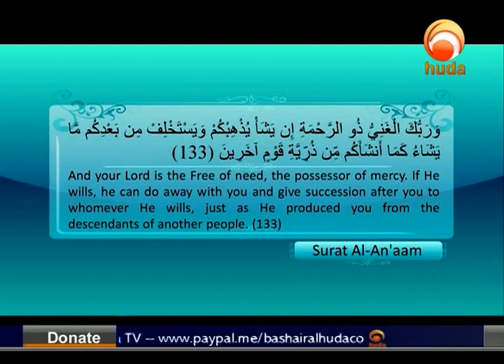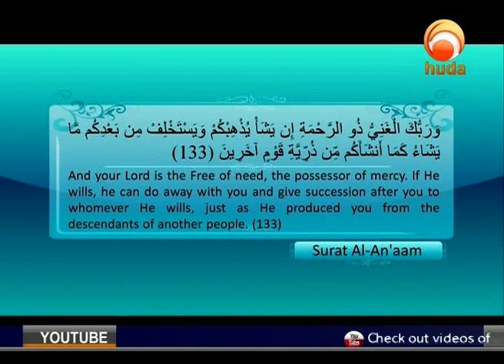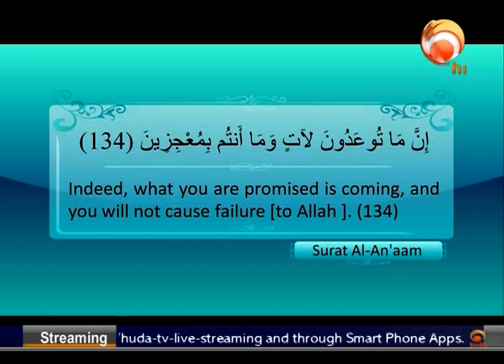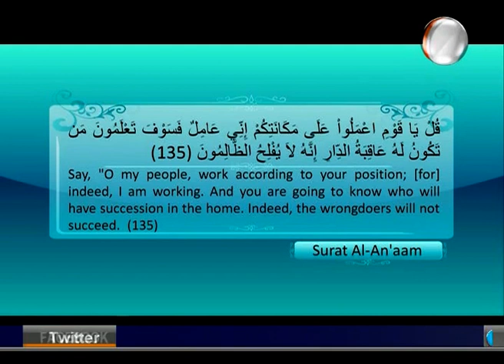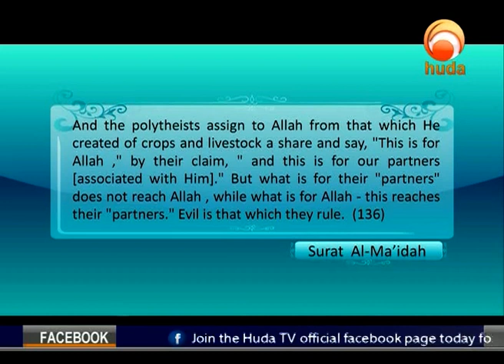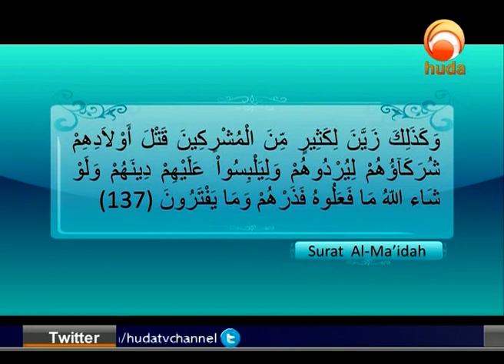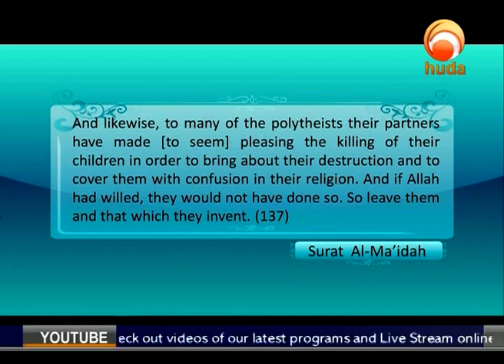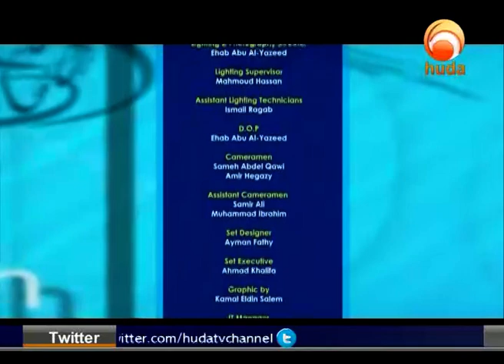Quran in Depth " Surat Al an'aam 133 -137 "